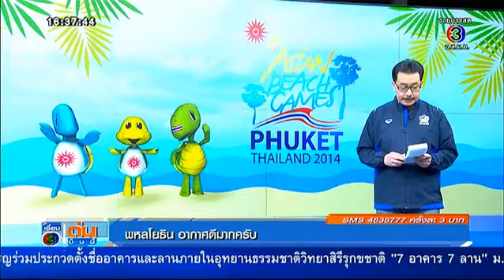เจาะกีฬากับบิ๊กจ๊ะ | แบดมินตันคว้าชัย แบดมินตันฮ่องกง โอเพ่น | 19-11-57